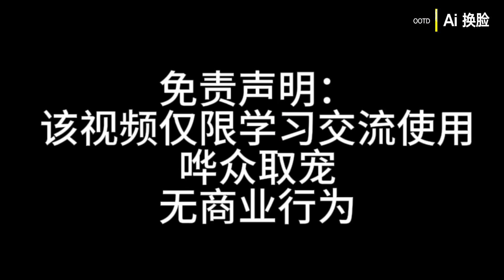France is still France, but the Gauls just lost themselves.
The real Le Pen in the conflict